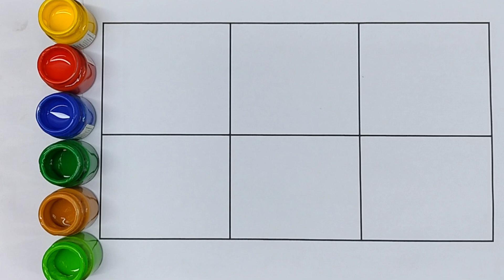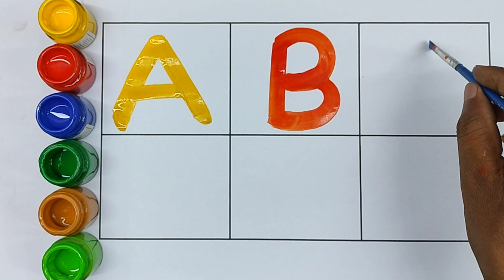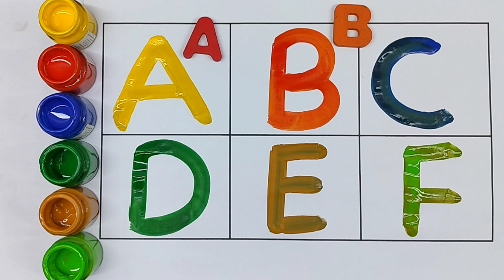Hickory dickory dock song 1 { nursery rhyme & jumbo kids }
A for apple,a for apple b for ball c for cat english alphabets, nursery rhymes,abcd, a to z
A - Apple,Ant,Abacus,Aeroplane
B - Ball,Boy,Butterfly,Bird
C - Cat,Camel,Car,Cup
D - Dog,Duck,Doll,Dolphin
E - Elephant,Egg,Eye,Engine
F - Fish,Frog,Flower,Flag
G - Goat,Gift,Girl,Grapes,ginger
H - Hen,House,Horse,Honey
I - Ice-cream, ICE,Iron,Injection
J - Joker,Jug,Jeep,Jacket
K - Kite,Key,King,Kiwi
L - Lion,Lips,Lock,Lotus
M - Mango,Man,Mankey,Mom
N - Nest,Nose,Neck,Nut
O - Orange,Onion,Owl,Octopus
P - Pea,Parrot,Peacock,Penguin,Pencil
Q - Qween,Queue,Quill,Quail
R - Rose,Rat,Ring,Rabbit,Rope,Road
S - Sun Sheep,Shop,Soap,Snake,Salt
T - Tiger,Tomato,Turtle,Teddy Bear
U - Umbrella,Uniform,Unicorn,Utensils
V - Van,Vegetable,Vase,Violin
W - Well,Wool.Wolf,Watch
X - X-Mas tree,X-ray,Xerox,Xylophon
Y - Yak,Yak,Yo-Yo,Yarn,Yatch
Z - Zoo,